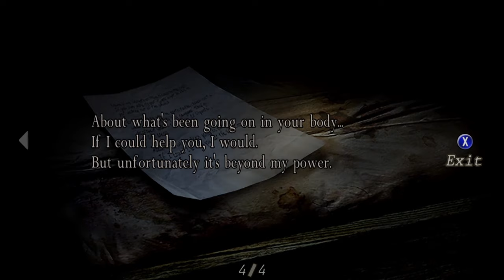Leon Muntah Darah! Ternyata Terkena Virus Plaga! - Resident Evil 4 2005 Indonesia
Setelah mendapat kan informasi kalau kunci untuk membuka gereja dimana Ashley berada. akhirnya leon pun pergi menuju danau Gaes. Disini ternyata Leon dikagetkan dengan kemunculan monster Air yang sangat besar gaes yang dinamakan "Del Lago".

Mau tidak mau Leon harus melawan nya monster tersebut akan tetapi kondisi Leon sangat buruk gaes. Dikarenakan Virus yang disuntikan oleh Lord Sadler yang sudah berkembang biak di tubuh nya!

Kira-kira apakah leon masih bisa selamat dari paparan virus tersebut? yuk disimak gaes video nyaa..